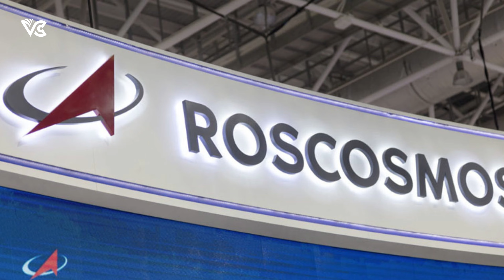Race to the Moon: INDIA vs RUSSIA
Welcome to our cosmic adventure! 🚀 In this exhilarating video, we dive into the intense lunar race between Russia's Luna 25 and India's Chandrayaan 3, as they compete to make history by being the first to softly land on the mysterious south pole of the Moon! 🌕 Who will claim the ultimate lunar victory? 🏆

🌌 Luna 25, Russia's lunar dream:
The Luna 25 spacecraft, an embodiment of Russia's space prowess, is set to reach the Moon's vicinity in just five days! Its ambitious mission includes spending five to seven days in lunar orbit before delicately descending to its designated landing site. Will it be the game-changer in this lunar quest?

🌠 Chandrayaan 3, India's pride:
Chandrayaan 3, the pride of India, embarks on a two-week mission, laser-focused on specific experiments during its lunar sojourn. After a previous attempt ended in disappointment four years ago, ISRO's engineers have meticulously analyzed data and rectified glitches to ensure a successful mission this time. Can it outshine the competition and make India proud?

🌟 The Cosmic Showdown:
As both nations strive to showcase their space prowess, the world holds its breath in anticipation! Will Russia's Luna 25 prevail and take the first step towards unravelling the Moon's south pole mysteries? Or will India's Chandrayaan 3 claim the coveted title of the first soft lunar landing? The suspense is palpable!

🚀 Witness History Unfold:
Join us as we embark on this thrilling journey of space exploration and discovery! From the heart-pounding launch to the nail-biting descent, we'll keep you up-to-date with every exciting moment of this cosmic duel. Don't miss the chance to witness history in the making!

🌌 The Ultimate Lunar Frontier:
The Moon's south pole remains shrouded in enigma, with secrets waiting to be unveiled. Both missions aim to conduct scientific experiments and observations to shed light on the Moon's mysteries. Who will unlock the door to this celestial frontier first?

We'll be bringing you exclusive insights, expert analysis, and breathtaking footage of these awe-inspiring lunar missions.

🌍 Join Our Space Community:
Let's come together as space enthusiasts and discuss the fascinating world of cosmic exploration! Share your thoughts, theories, and excitement in the comments below. The cosmos awaits your voice!

✨ Discover the Universe:
Join us as we embark on this journey of celestial discovery, where history is made, and the stars are within reach!